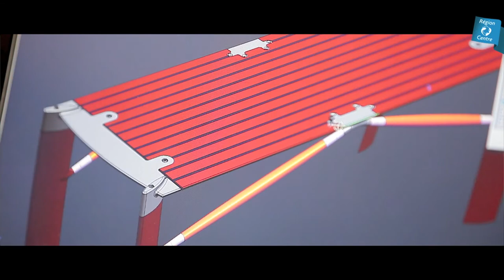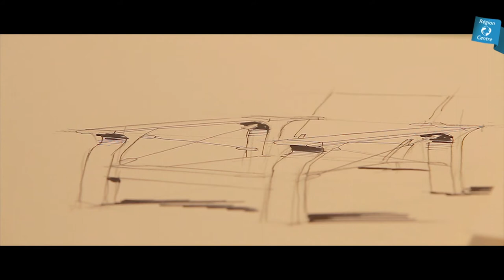Marc Collet Créateur de Meubles - salon des métiers d'art 2013